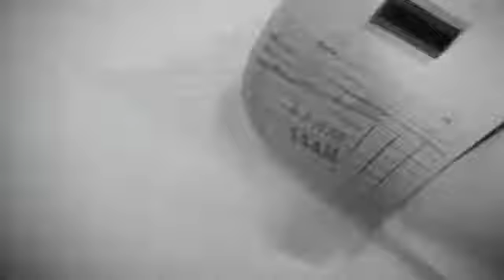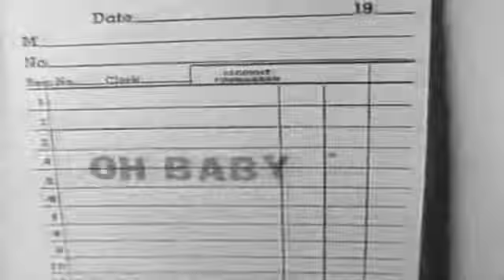1471 Robin S Love For Love Extended Mix